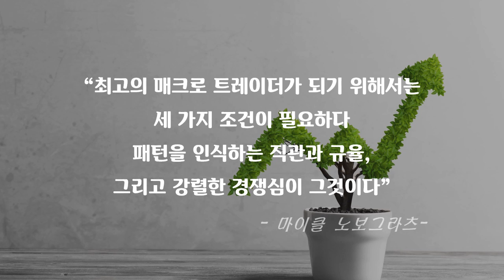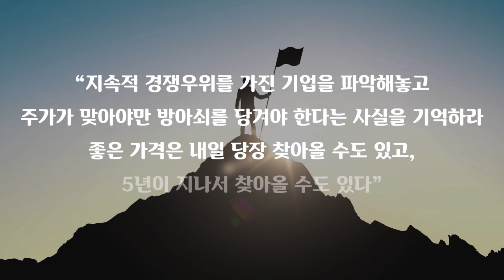당신을 부자로 만들어 주는 『인생 투자 명언』 17. 최고의 매매법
[ENGLISH]
A life investment quote that makes you rich #17. Stock market trading

Three conditions are needed to become the best macro trader. They are pattern-aware intuition, discipline, and intense competition.

Success in investment depends not on buying good things, but on buying well.

Identify companies that have continuous competitive advantage.
Remember to pull the trigger only when the stock price is right.
We can get a good price tomorrow.
We could come back five years later.